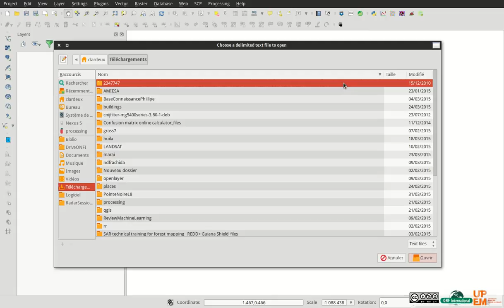Tutorial - Qgis how to import and convert csv to vector file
This tutorial explain how to import in Qgis a csv file containing coordinate in order to convert it to vector file (shape file in this example).